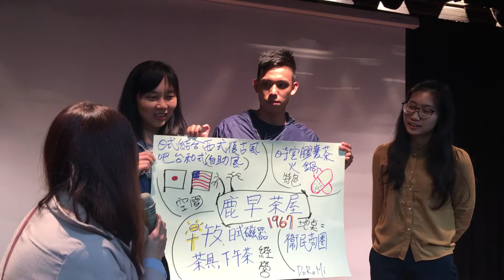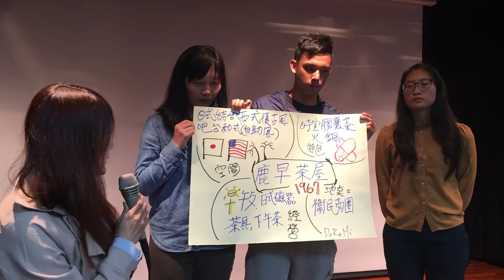20170413老屋文創商機發表 DOREMI